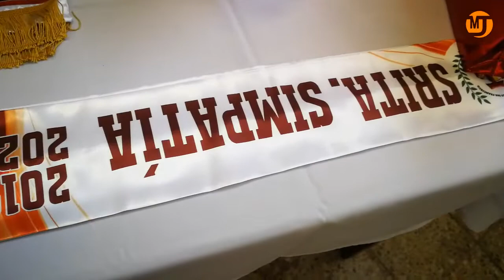Elección Señorita San Francisco Jutiapa 2019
Participaron 8 candidatas, siendo las ganadoras del certamen de belleza Karen Estrada (Señorita Deportes); Yasmin Ordoñez (Señorita Simpatía); y Madelin López (Señorita San Francisco). El evento se realizó el domingo 29 de septiembre en horas de la mañana en el salón de usos múltiples del centro educativo.

Descubre la Cuna del Sol, Jutiapa y Nuestra Guatemala C.A. * Infórmate de eventos, reportajes especiales, entrevistas y mucho más...